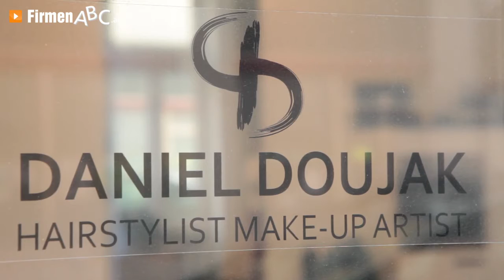Friseur in Wien-Leopoldstadt: Friseursalon & Kosmetikstudio Daniel Doujak Hairstylist Make-up Artist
Eine Oase der Ruhe, Entspannung und Schönheit – das ist der Friseursalon von Hairstylist und Make-up-Artist Daniel Doujak in Wien-Leopoldstadt!

In dem angesagten Kosmetikstudio mit Wohlfühlgarantie widmet man jedem Kunden sehr viel Zeit. Massenabfertigung, wie in vielen anderen Salons, kommt für Friseur-Meister Daniel Doujak und sein Frisör-Team natürlich nicht in Frage. So erfahren Sie in dem extravagant, aber unverschämt gemütlich eingerichteten Friseursalon ein einmaliges Stylingerlebnis.

Ob cooler Schnitt, freche Coloration oder Make-up für jeden Anlass – man kennt in dem Kosmetikstudio stets die aktuellsten Trends und weiß sie in unnachahmlicher, kreativer Weise umzusetzen. Kein Wunder also, dass auch zahlreiche Prominente aus Film und Fernsehen sowie bekannte Fernsehshows wie etwa Austrias Next Topmodel auf die Künste des innovativen Kosmetikstudios schwören.

Hairstylist und Make-up-Artist Daniel Doujak– das doppelte D für perfektes Styling in einmaliger Wohlfühlatmosphäre!

Weitere Infos zum Friseur in Wien-Leopoldstadt sowie den Frisör-Leistungen finden Sie

Zu Daniel Doujak
Hairstylist Make-up Artist in Wien finden Sie ein ausführliches Porträt